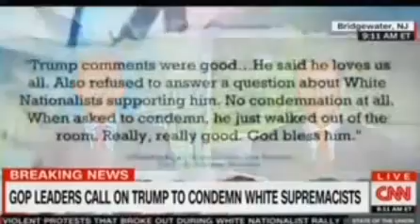Trump Homeland Sec Advisor Both Sides not White Supremacists